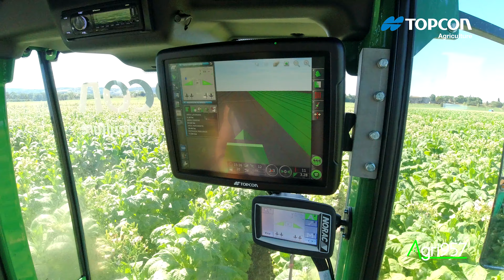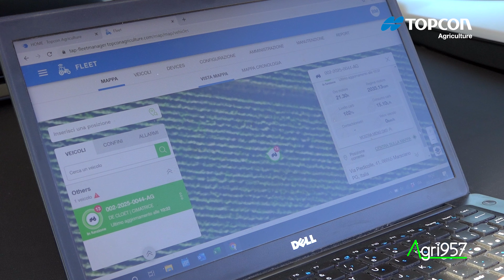CIMATURA TABACCO DE CLOET 4 FILE & SISTEMA TOPCON: GUIDA E SENSORISTICA DI PRECISIONE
Cimatura del tabacco effettuata con una macchina a 4 file: uno dei pochi modelli semoventi presenti sul mercato capace di raddoppiare la produttività a cui si arrivava fino a pochi anni fa, portando da 2 a 4 i gruppi trincianti, quindi capace di seguire in maniera simultanea ed indipendente 4 file. Il movimento è garantito dalla sensoristica e componentistica fornita da TOPCON, che in questo caso non si occupa solo della guida in RTK presente sul semovente: un De Cloet a tre ruote, adibito esclusivamente per questo tipo di applicazione. Dei sensori ad infrarossi riescono a leggere l'altezza della pianta, e di conseguenza la macchina è capace di regolare l'altezza dei gruppi trincianti in base alla posizione del fiore, il tutto ad una velocità anche sostenuta se si considerano i 1,5-2 km/h di avanzamento medio. Un risultato che non sarebbe possibile a mano con l'intervento dell'operatore sull'altezza di lavoro, troppo complicato da effettuare su quattro file e ancor di più a velocità operativa sopra a 1 km/h.
Località: Marsciano (PG).